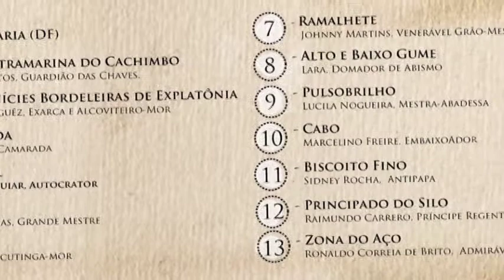FreePorto - 2010 [vídeo de rua]